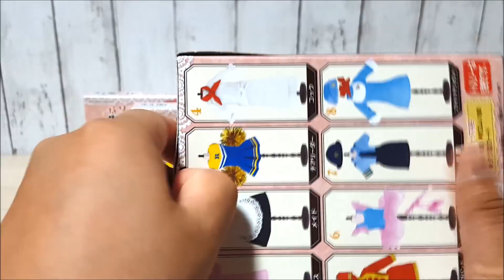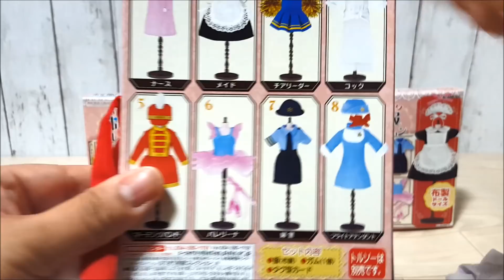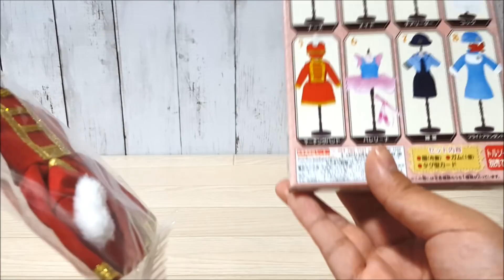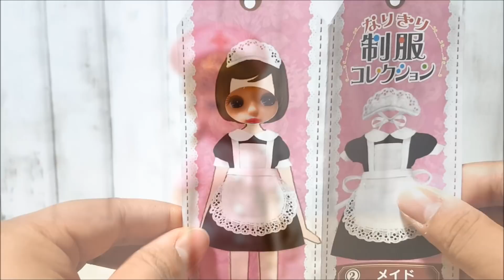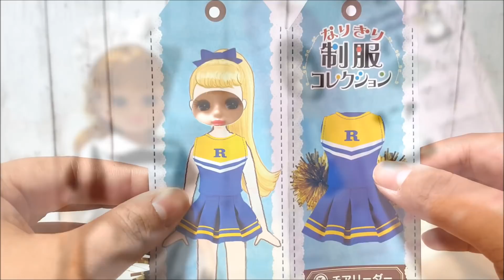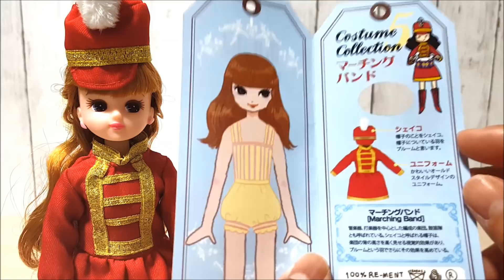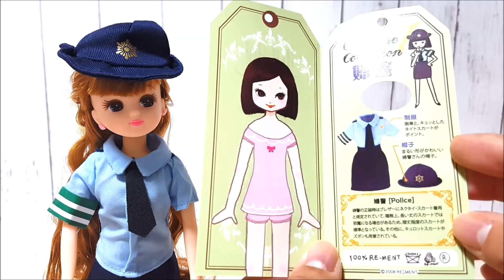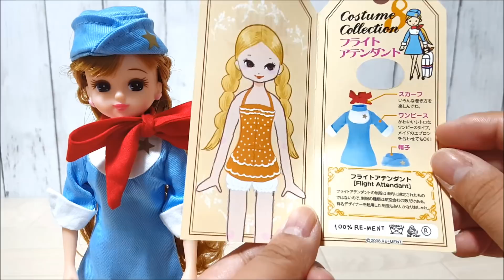リカちゃんコスプレ♪リーメントなりきり制服コレクション開封 キャラメル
リカちゃんコスプレ♪リーメントなりきり制服コレクション開封

なんと9年前の2008年発売リーメントをGET！！
リカちゃんのお洋服になるかもと思い、ついに買ってみました＼(^o^)／
帽子はイマイチだったけど結構サイズ感バッチリだったから良かったー！！